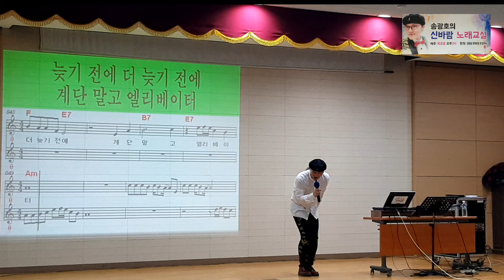[노래강사 송광호 노래교실] 계단 말고 엘리베이터/ 원곡 미스터트롯 진 임영웅 /송광호노래교실